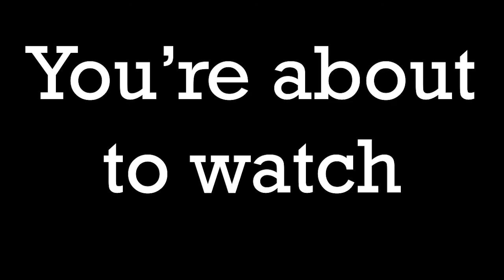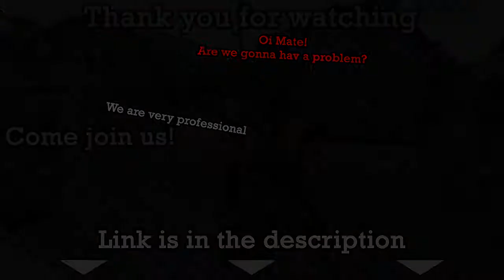Arma 3 Shitshow #1